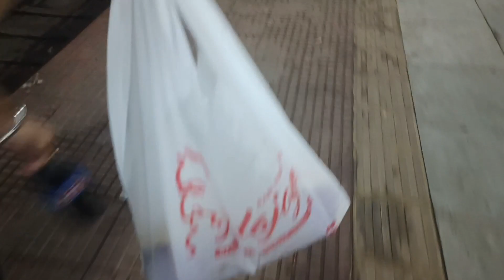সবাই মিলে পুরী গেলাম😁Ar sathe prochur moja🤩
|| Debopia Couple vlog || ❤️

Hello friends,

Welcome to Debopia Couple Vlog channel. We live in Chennai. We will post our daily lifestyle videos.